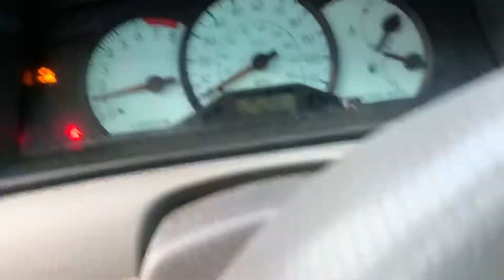Ap2042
2003 corolla